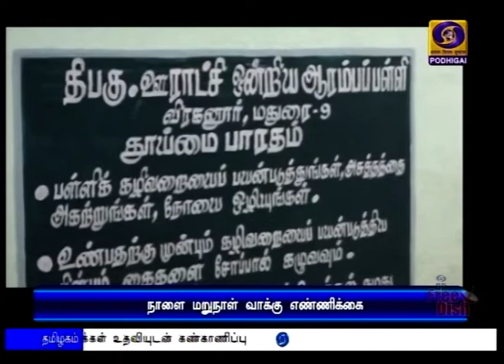2-ம் கட்ட உள்ளாட்சித் தேர்தல் - 77.73% வாக்குப்பதிவு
தமிழகத்தில் இரண்டாம் கட்ட ஊரக உள்ளாட்சித் தேர்தலில் 77 புள்ளி ஏழு மூன்று சதவீத வாக்குப்பதிவு - நாளை மறுநாள் வாக்கு எண்ணிக்கை